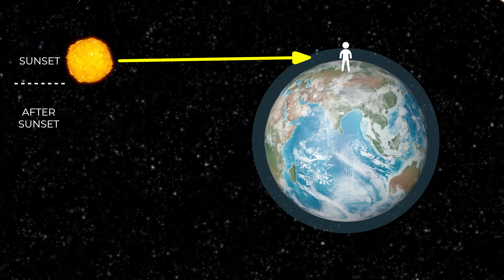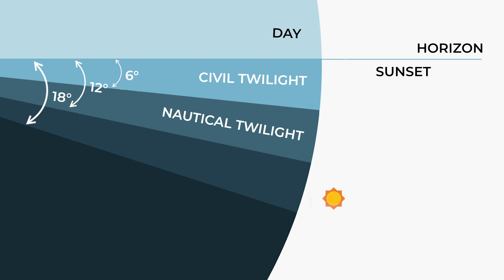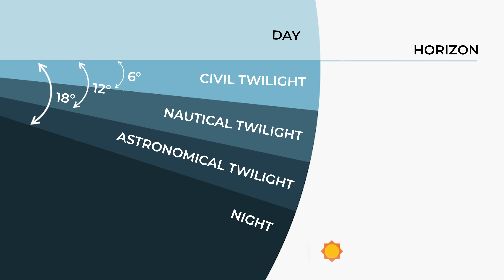What Everyone Gets Wrong About Twilight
Did you know there are three different twilights? Neil deGrasse Tyson and Chuck Nice break down this mysterious time between night and day. We go over civil, nautical, and astronomical twilight and why twilight lasts longer in some parts of the world.

Timestamps:
00:00 - Introduction
00:45 - What is Twilight?
02:19 - Civil, Nautical, & Astronomical Twilight
04:28 - How Long Does Twilight Last?
06:06 - The Time Between Day & Night